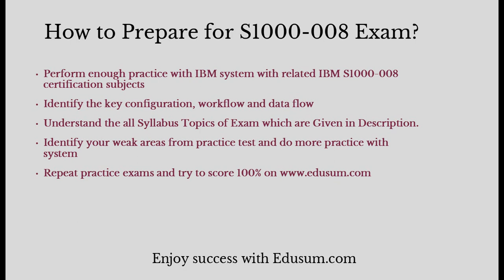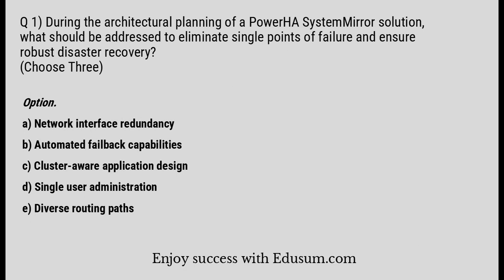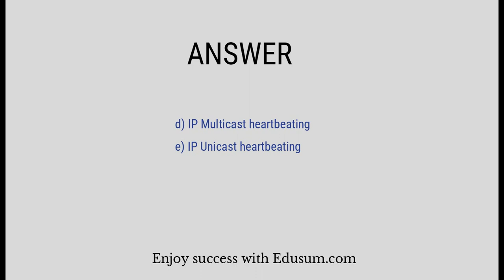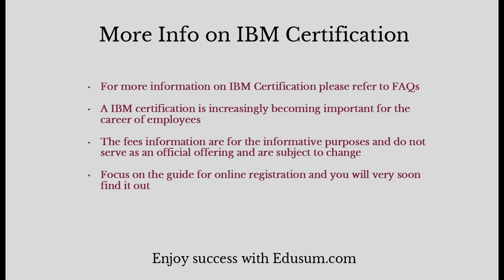Preparation - IBM S1000-008 Questions, Best Tips & Tricks to Pass the Exam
Make Your S1000-008 certification journey easy. Discover the reliable S1000-008 sample questions and additional resources through this video.
Want to Crack IBM PowerHA SystemMirror V7.2.5 AIX Administrator Specialty certification exam?
➤ Take the practice exams provided on this link. This will help you to crack IBM PowerHA SystemMirror AIX Administrator Specialty certification exam.
➤ Are you worried about clearing IBM S1000-008 certification exam?
➤ Is it hard to get a job without IBM PowerHA SystemMirror V7.2.5 AIX Administrator Specialty certification?
➤ Do you need a salary hike with IBM S1000-008 certification?

Here at EDUsum.com, we provide you exclusive practice questions. Our team of experts have designed this IBM PowerHA SystemMirror V7.2.5 AIX Administrator Specialty practice questions. The questions are well selected so it leads you towards success. Our unique IBM S1000-008 practice test offers some great features. These are listed below:

➤ It gives you a chance to solve real time scenario based questions for IBM S1000-008 certification.
➤ You get unlimited attempts for two months to solve IBM PowerHA SystemMirror V7.2.5 AIX Administrator Specialty sample questions.

➤ You become updated about the detailed syllabus.
➤ Before taking the practice test, glimpse of sample question is offered.
➤ For more information on IBM practice tests please refer to FAQs.
➤ Visit this link to know more about IBM PowerHA SystemMirror V7.2.5 AIX Administrator Specialty.